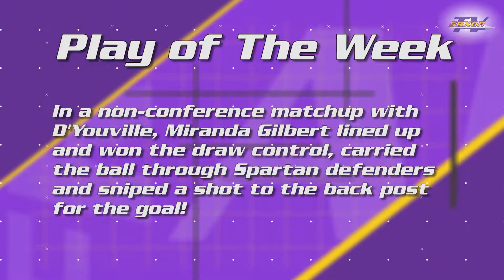Alfred University Women's Lacrosse Play of the Week 04.11.18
Miranda Gilbert earns the SaxonTV Play of the Week